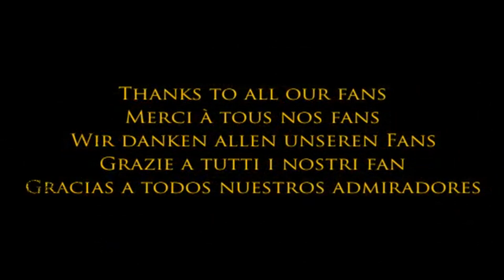🕒 10 CURIOSIDADES de PRINCE OF PERSIA: LAS DOS CORONAS 🤔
En este vídeo traigo 10 curiosidades, detalles y datos curiosos de el juego Prince of Persia las Dos Coronas.